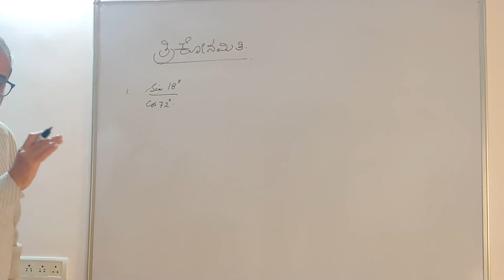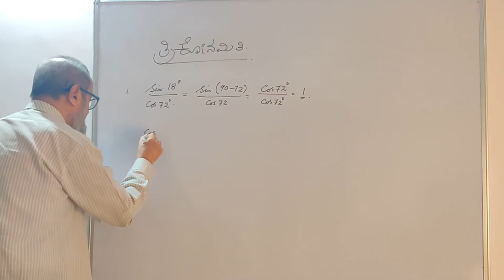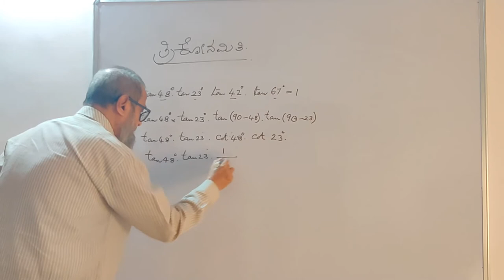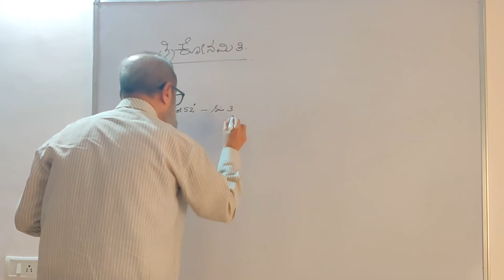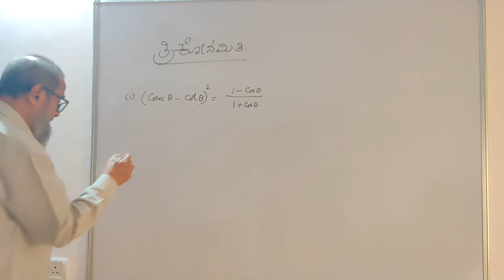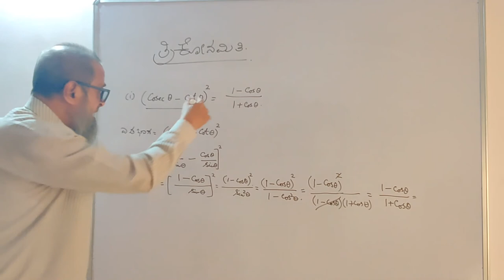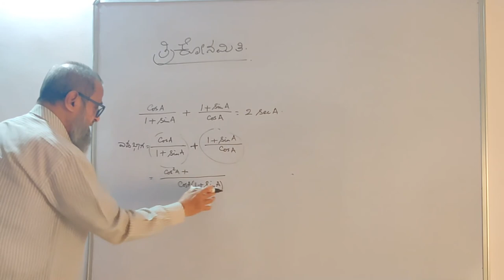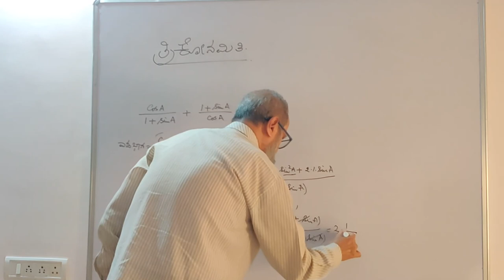ತ್ರಿಕೋನಮಿತಿ ೧೦ ನೇ ತರಗತಿ | ಭಾಗ ೫